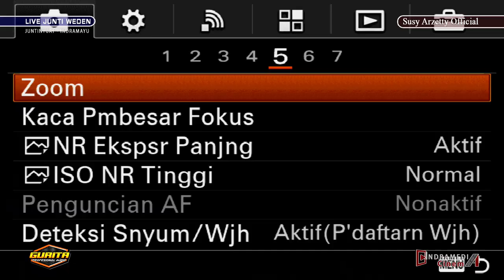NGRINGET BARENG VOC.SUSY ARZETTY VERSI LIVE SHOW JUNTI WEDEN NMS HAJAT BAPA TARNO IBU NARWASIH